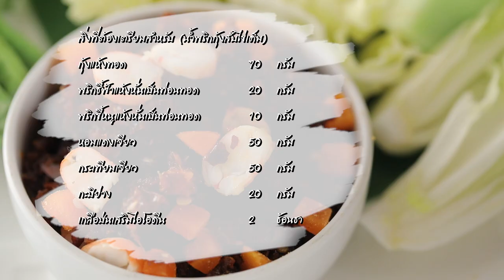น้ำพริกกุ้งสับไข่เค็ม สูตรเด็ด...ทำง่าย...สไตล์ "อ.ยิ่งศักดิ์"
วันนี้อาจารย์มีเมนู น้ำพริกกุ้งสับไข่เค็ม จากน้ำมะขามเปียกเข้มข้น ตราเนเจอร์เทส มาฝากคร่ะ

สิ่งที่ต้องเตรียมสำหรับ (น้ำพริกกุ้งสับไข่เค็ม)

กุ้งแห้งทอด                         70  กรัม
พริกชี้ฟ้าแห้งหั่นเป็นท่อนทอด 20 กรัม
พริกขี้หนูแห้งหั่นเป็นท่อนทอด 10 กรัม
หอมแดงเจียว                          50  กรัม
กระเทียมเจียว                          50  กรัม
กะปิย่าง                                 20 กรัม
เนื้อกุ้งสดสับหยาบ                 50 กรัม
ไข่แดงเค็มหั่นเต๋าเล็ก          2 ฟอง
กุ้งลวกหั่นชิ้นเล็ก, ไข่เค็มหั่นชิ้นเล็กสำหรับตกแต่ง
ผัดสดตามชอบ สำหรับรับประทานคู่

วิธีทำ (น้ำพริกกุ้งสับไข่เค็ม)

1. ใส่กุ้งแห้งทอดลงในครกโขลกจนละเอียด ตามด้วยพริกชี้ฟ้าแห้งทอด และพริกขี้หนูแห้งทอดโขลกจนละเอียด จากนั้นใส่หอมแดงเจียว กระเทียมเจียว กะปิย่าง และเกลือป่นเสริมไอโอดีนโขลกให้เข้ากันจนละเอียดอีกครั้ง เตรียมไว้
2. ใส่น้ำมันพืชลงในภาชนะตั้งไฟพอร้อน ใส่เนื้อกุ้งสับลงผัดให้เข้ากันพอสุก ตามด้วยน้ำพริกที่โขลกไว้ผัดใช้ไฟปานกลาง ปรุงรสด้วยน้ำมะขามเปียกเข้มข้น ตราเนเจอร์เทส และน้ำตาลปี๊บ เติมน้ำผัดจนเดือด ใส่ไข่แดงเค็มผัดให้เข้ากันอีกครั้ง ปิดไฟ
3. ตักน้ำพริกกุ้งสับไข่เค็มใส่ภาชนะตกแต่งด้วยกุ้งสุก และไข่เค็มรับประทานคู่กับผักสดตามชอบ

▲Line @yingsakfood